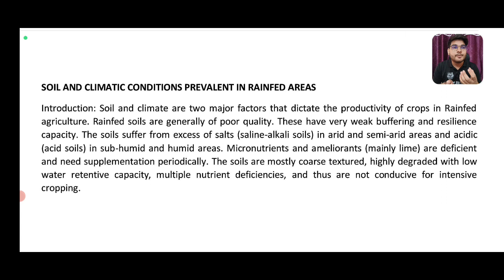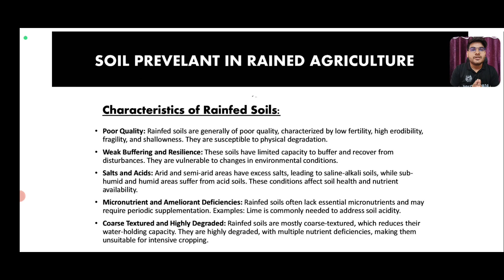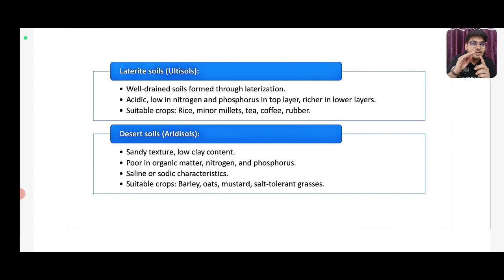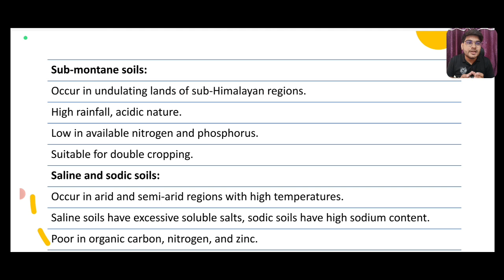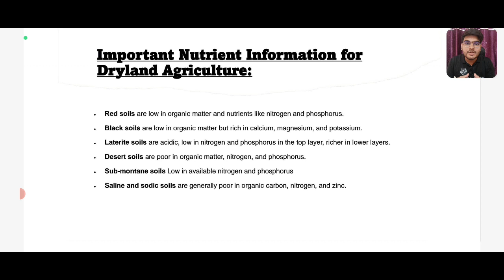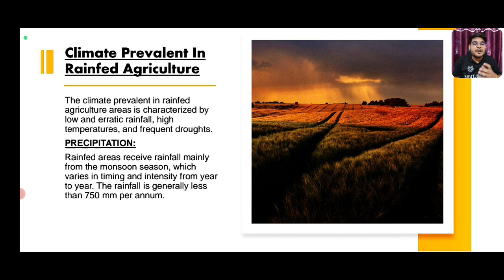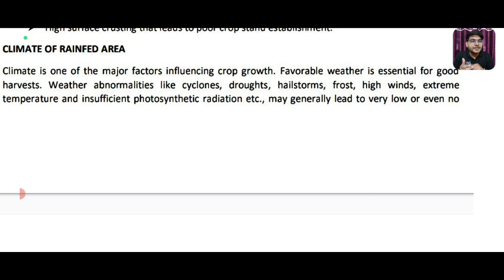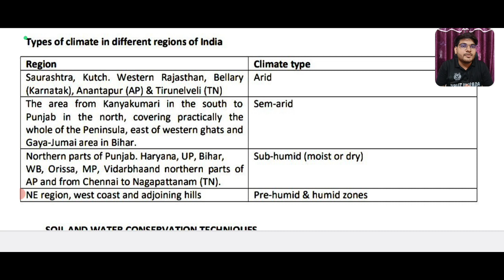soil and climatic conditions prevalent in rainfed areas || rainfed and dryland agriculture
Hii Viewers .

धन्यवाद..

TOPIC COVERED

 ✓ soil and climatic conditions prevalent in rainfed areas
✓ soil and climatic conditions prevalent in rainfed areas bsc ag5th semester
✓soil and climatic conditions prevalent in rainfed areas bsc agriculture 5th semester
✓ soil and climatic conditions prevalent in rainfed areas in hindi
✓ soil and climatic conditions prevalent in rainfed area in english